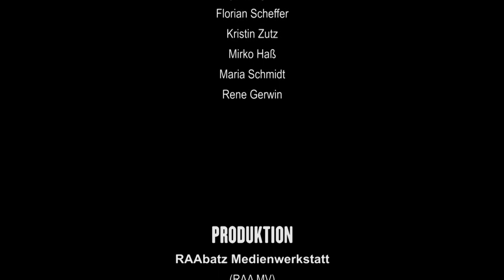Hinter den Kulissen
Filmworkshop 2019

05 Hinter den Kulissen